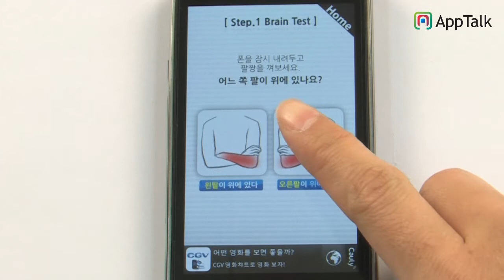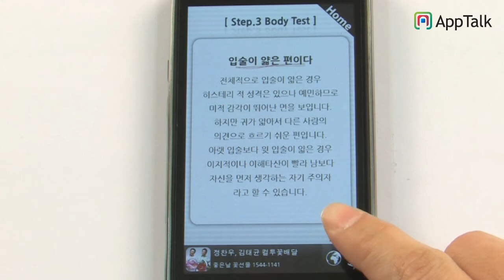심리테스트_vega_android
심층적 분석으로 내 성격을 알려주는 Dr.X의 심리테스트!